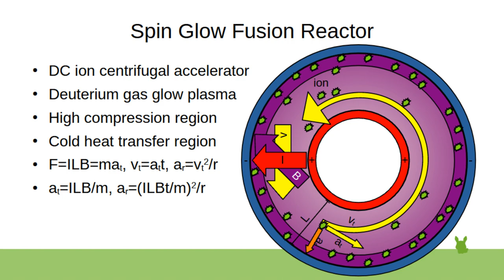Spin Glow Fusion Reactor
Deuterium gas based centrifugal accelerator/compressor fusion reactor design